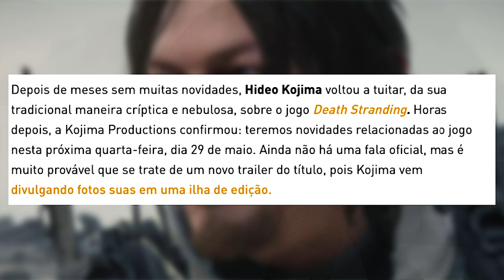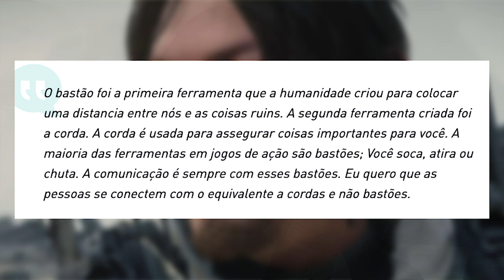KOJIMA DIVULGA TEASER MISTERIOSO DE DEATH STRANDING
Kojima divulga teaser misterioso de Death Stranding.  Materia retirada do site Joven Nerd.

(fonte : joven nerd)